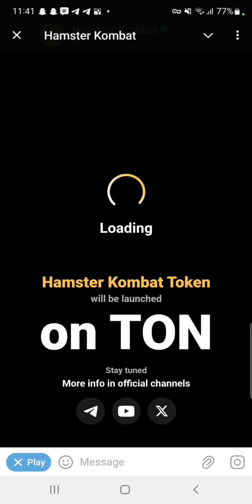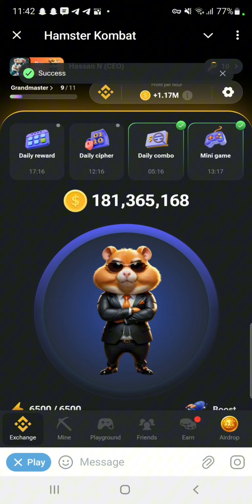Mini Game Complete Step 29 July 🥳 Hamster Kombat Mini Game kaise Paar Kare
hamster combo
Today hamster kombat combo 29 date mini game keys
Today hamster kombat combo 3 mini game keys
Hamster kombat combo mini game key 29 July
Hamster kombat combo mini game key unlock
hamster kombat 29july mini game claim kaise kare
29July Hamster Kombat Combo Card Today || 5M Coins Claim Free || Hamster Kombat Combo Today
hamster kombat
hamster kombat mini game 29July
hamster kombat combo
29 July hamster kombat mini game.
today's mini game hamster kombat
crypto ashok
today combo mini game keys on hamster kombat
hamster combo mini game key
today combo mini game key hamster kombat

thanks ♥️